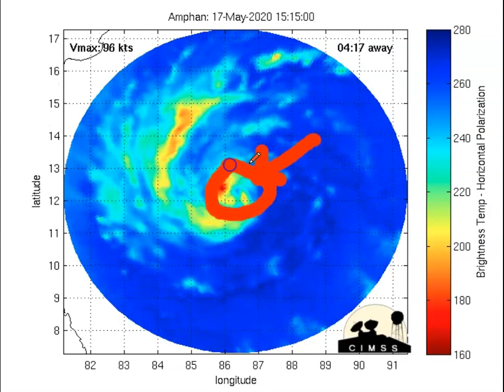Super Cyclonic Storm Amphan , Strongest Cyclone since 1999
Super Cyclonic Storm Amphan threatens the coast of West Bengal through Bangladesh with destructive winds and storm surge this week. Landfall is forecasted for Wednesday where it will bring winds gusting upwards of 150kts as it comes on shore. In short this storm is no joke and I hope people ahead of it are getting to higher ground and evacuating. It is unfortunate this is in the middle of pandemic but getting to a safe area is by far the better option here.